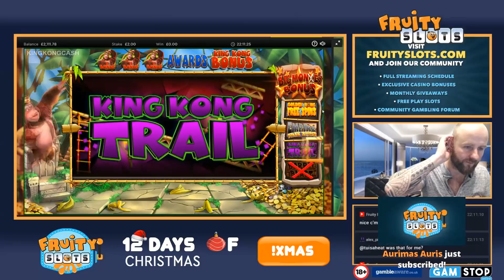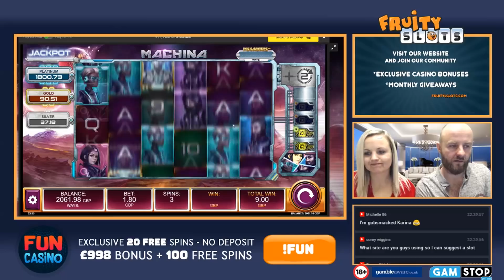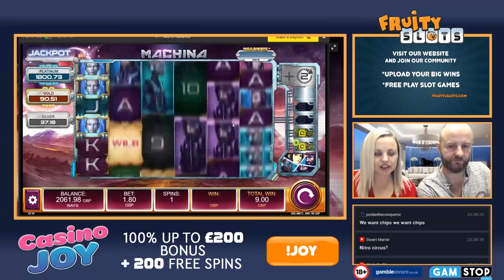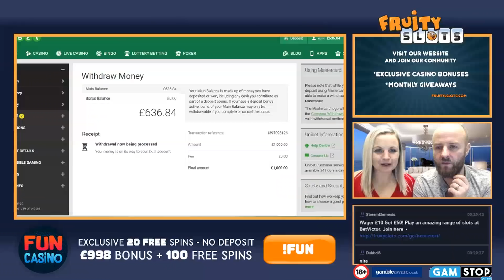STREAM HIGHLIGHTS - ORR'S STRIKE GOLD ON JAMMIN JARS & MORE!!!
These stream highlights were filmed at -

✪ Unibet Casino - 10 Free Spins No Deposit + £400 Bonus!!

▪ Latest Slot Reviews & Free Play Games
▪ Streamer Schedule - See Whose On & When